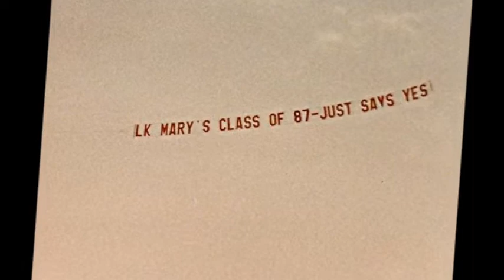LMHS Teaser For 2012 Reunion.wmv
Lake Mary High School Class of 1987